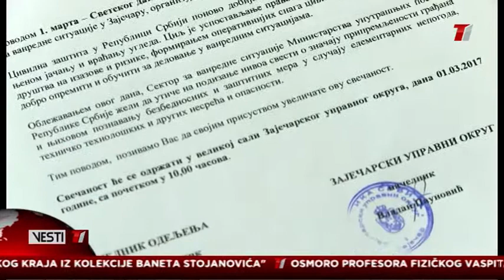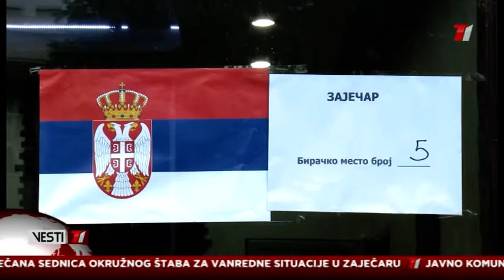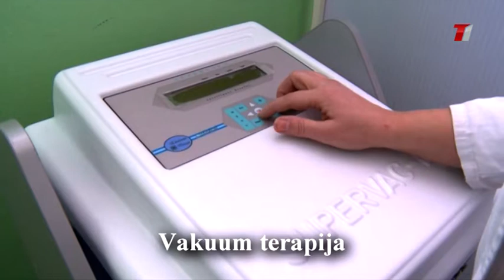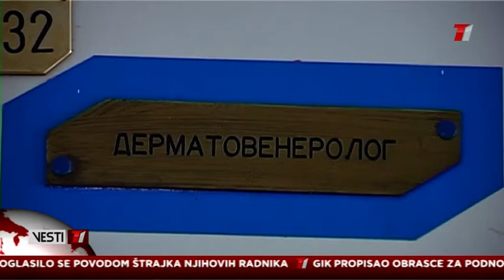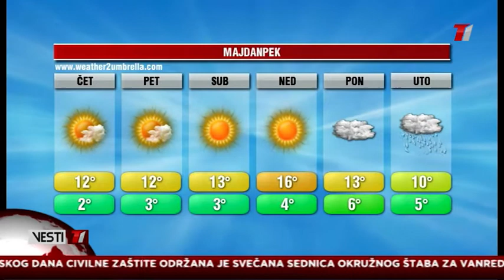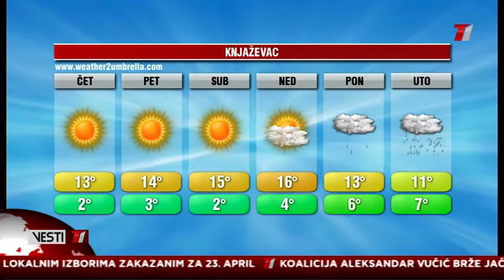Vesti T1 za 01.03.2017.